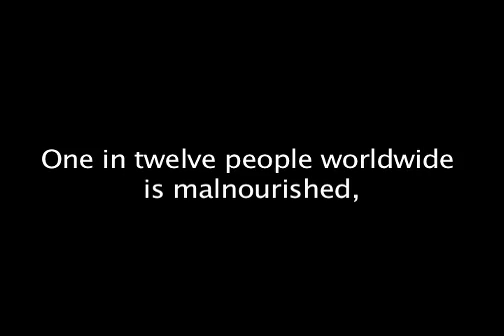Moju Project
Moju Project - Video Production by SK Media Group